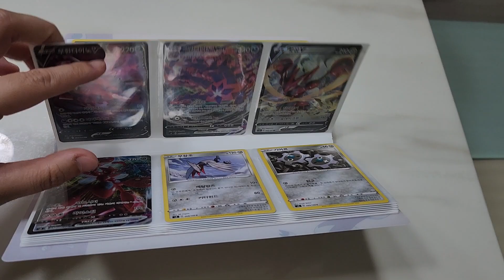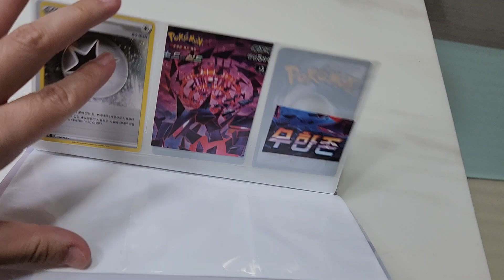포켓몬카드 무한존 도감